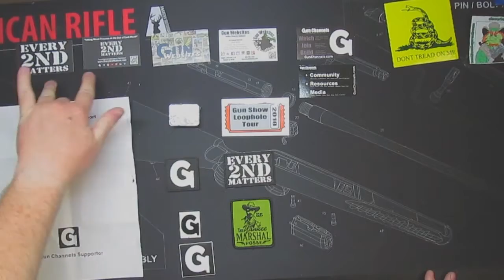Mail Call - Ghost Tactical, Clovertac, GearWebsites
A quick Mail Call video with some really cool items from Clovertac, Ghost Tactical and GearWebsites.